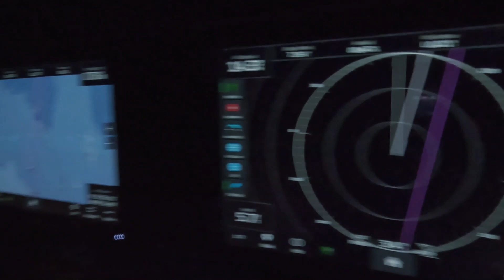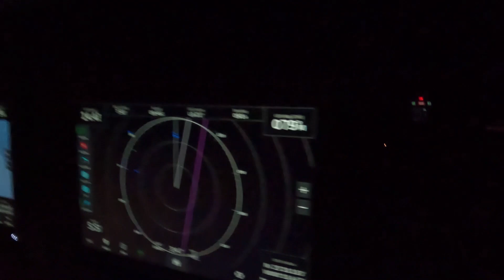CAMPING CENTER CONSOLE BOAT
Fin de semana durmiendo en un bote centro de consola duermiendo en dos islas y explorando Biscayne national park.3 dias camping en un bote centro de consola. Diciembre 9 al 11 2022. Made with Clipchamp